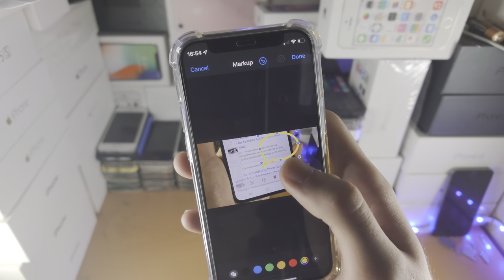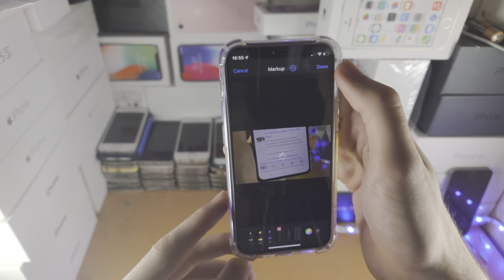ANY iPhone How To Add Bubble [to Photos]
iPhone add Speech/Cartoon/Round bubble | How to add bubble on iPhone! Do you own the iPhone and want to add bubble? If so, this video is for you! I will teach you how to add bubble on iPhone in this tutorial. By the end of this guide, you will be able to add a bubble to photos in iPhone!